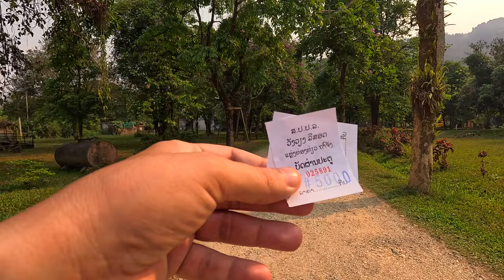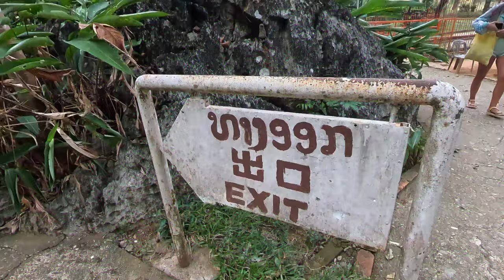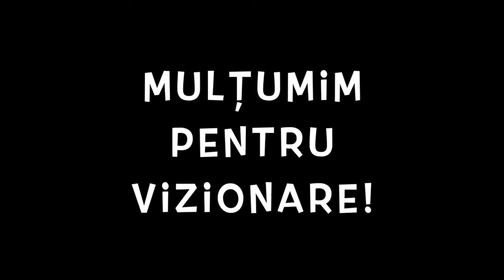🇱🇦 Ultima aventură din Laos în peștera cu balcon Tham Chang din Vang Vieng. Mâncăm un fruct nou 🇱🇦